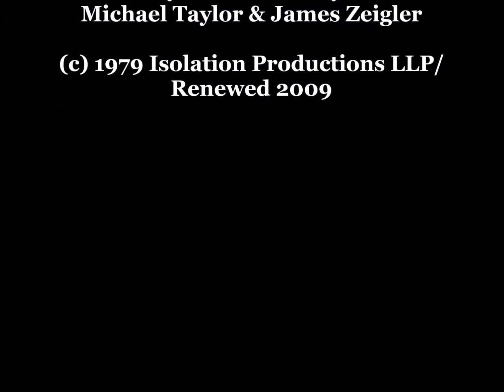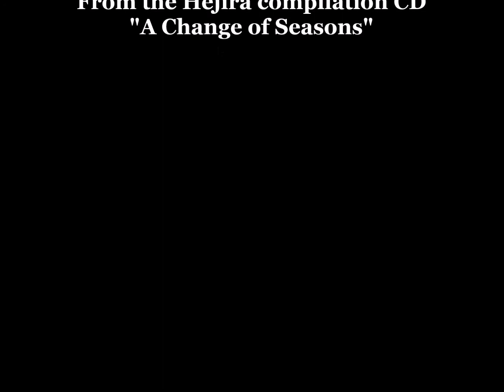HEJIRA "Searching Through Time"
A track from the band's 2009 compilation CD "A Change of Seasons".  Lyrics & music by Michael Taylor & James Zeigler (c) 1979 Isolation Productions LLP/renewed 2009.